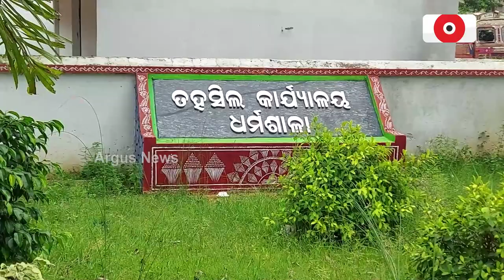Illegal Black Stone Loot Persistently Rises In Jajpur